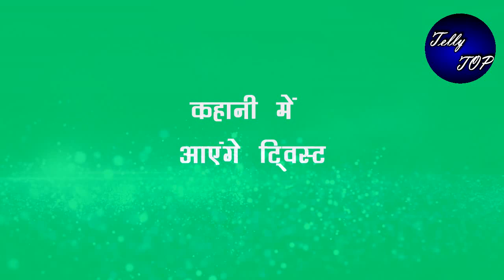Kumkum bhagya: Wooh!! तो अभि-प्रज्ञा की करीबियो को देख मीरा लेगी बड़ा फैसला